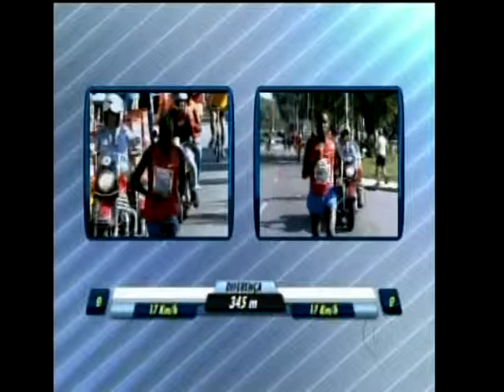Maratona de São Paulo - masculina - 2011